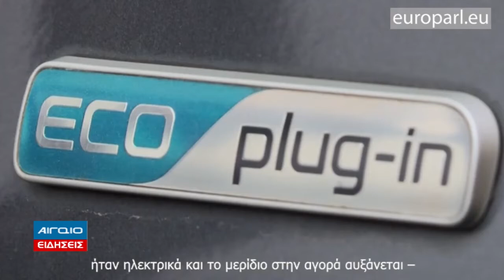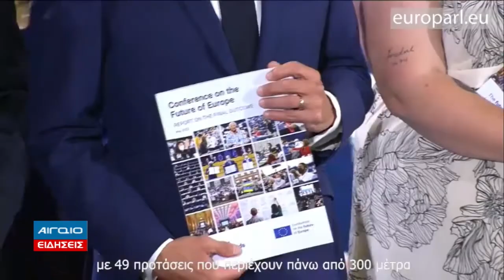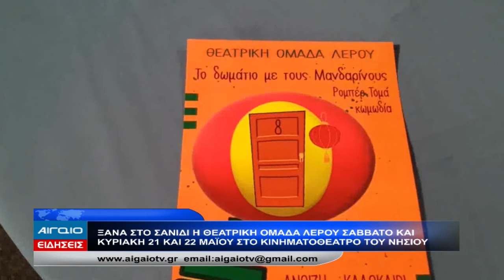ΚΕΝΤΡΙΚΟ ΔΕΛΤΙΟ ΕΙΔΗΣΕΩΝ 21.00 (19.05.2022)